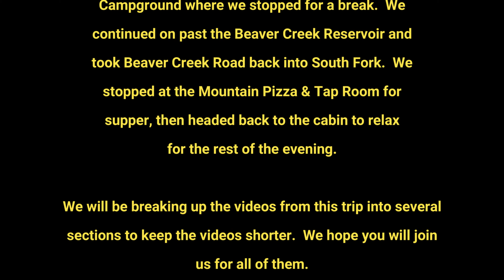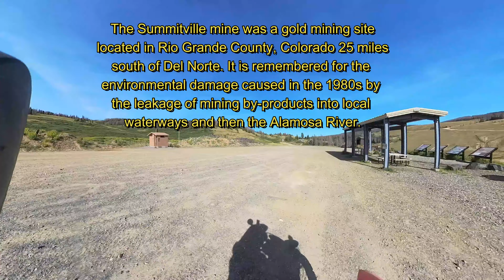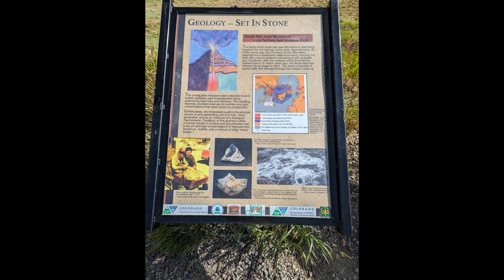August 20 2023 Colorado Day 2 Part 2 - Summitville Mine, Grayback Mtn, Beaver Creek Colorado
After a break for lunch, we continued our adventure for
August 20, 2023.  We headed back south on Hwy 160 until we got to CR 380 (Demijohn Rd).  This road followed
 along Park Creek.  We then turned onto Summitville Rd
 with our destination being the Summitville Mine which
is located at 11,500 ft.  After a stop at the old mining
town, we continued on and detoured up a side road
that lead to the top of Grayback Mountain (12,600 ft).
 We then came back down the mountain and continued
on to FSR332.  We then made our way to Cross Creek
 Campground where we stopped for a break.  We
continued on past the Beaver Creek Reservoir and
took Beaver Creek Road back into South Fork.  We
stopped at the Mountain Pizza & Tap Room for
 supper, then headed back to the cabin to relax
for the rest of the evening.
We will be breaking up the videos from this trip into several
 sections to keep the videos shorter.  We hope you will join
 us for all of them.

Piney Creek Adventurers